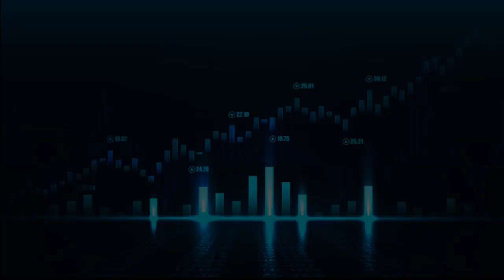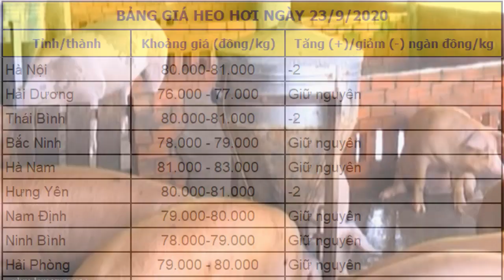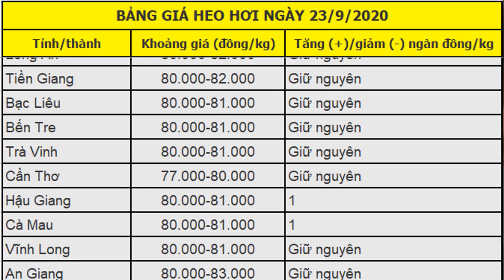Dự báo giá heo hơi ngày mai 23-9-2020